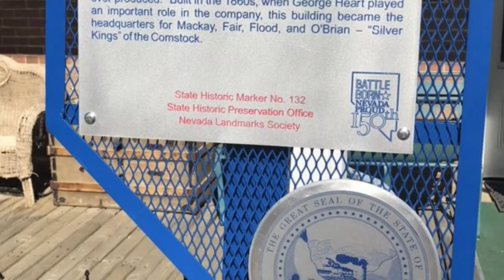Virginia City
Family trip to Virginia city,Nevada